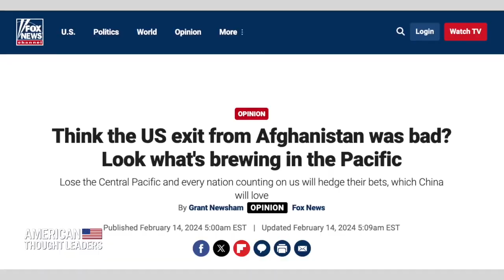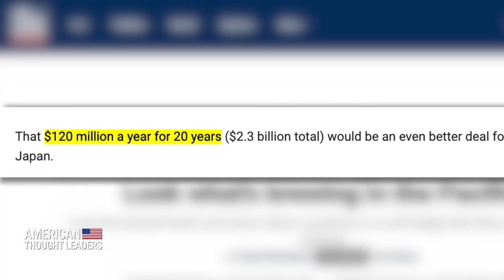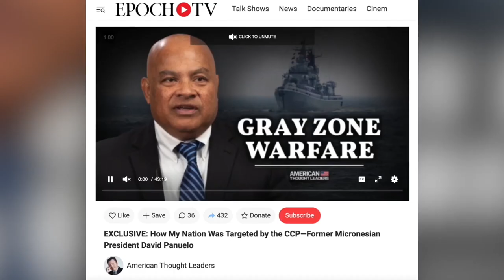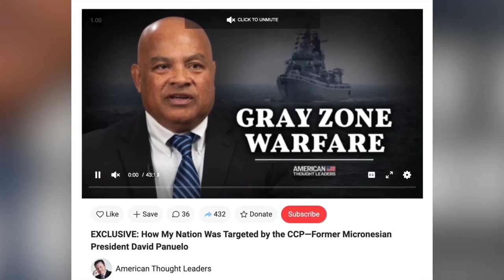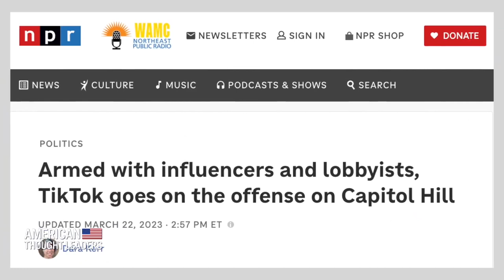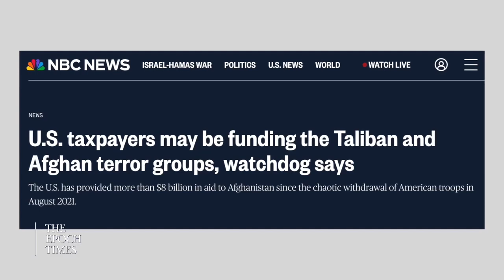Gli Usa stanno per perdere il controllo del Pacifico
American Thought Leaders, con Jan Jekielek

Il governo americano spende, a volte sperpera, miliardi e miliardi di dollari ogni anno. Ma sembra non riesca a trovare 120 milioni per rinnovare l’accordo di maggiore importanza strategica.